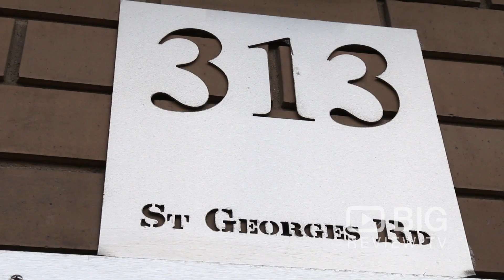Bouquet & Garter Hair Salon in Fitzroy North VIC offering Haircut, Hair Colour and Makeup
The team at Bouquet & Garter are passionate about creating cutting edge looks that focus on enhancing the natural beauty of the individual.

Bouquet & Garter
313 St Georges Rd, Fitzroy North Melbourne VIC Australia 3068